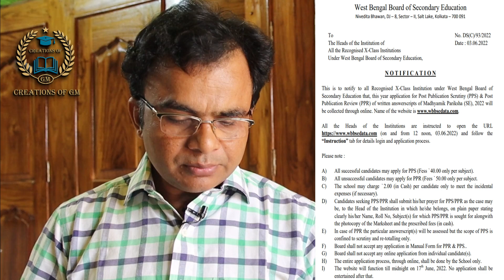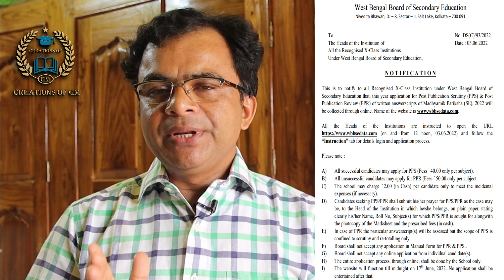PPS of madhyamik 2022/PPR madhyamik 2022/madhyamik 2022 pps & ppr/notification for pps & ppr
Discussed about- “PPS of madhyamik 2022 or PPR madhyamik 2022 or  madhyamik 2022 pps & ppr or notification for pps &ppr”
Topic-
1) PPS of madhyamik 2022
2) PPR madhyamik 2022
3) madhyamik 2022 pps & ppr
4) notification for pps &ppr